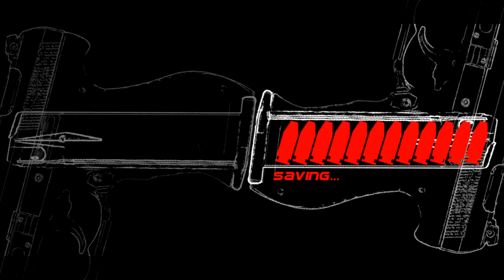Infernal Endurance Run - Part 20 - Malovia Steelworks 3 Refinery